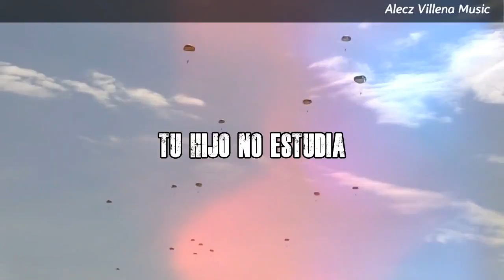Tu hijo es dotero? - REMIX!! Ft Pedro Castillo [Mejorado xd lee el comentario fijado]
Que tal mi gente, ahora les traigo mi reciente remix, espero que lo disfruten así como yo disfrutaré ver doteros en el cuartel haciendo servicio miitar xd, un besito en el siempre sucio y ya nos veremos en el proximo video!!

 No olvides subscribirte, ya que subo contenido semanalmente que espero sea de tu agrado, Gracias.